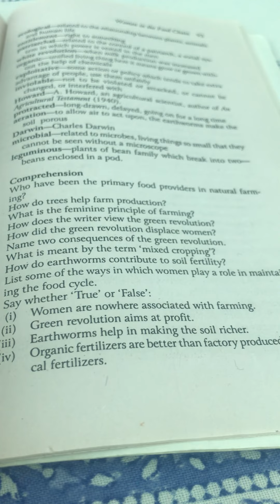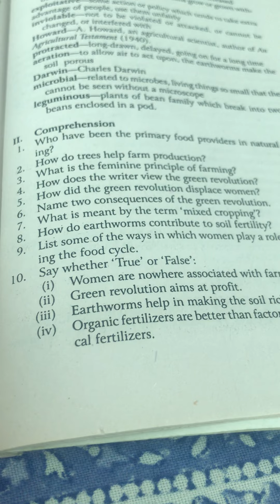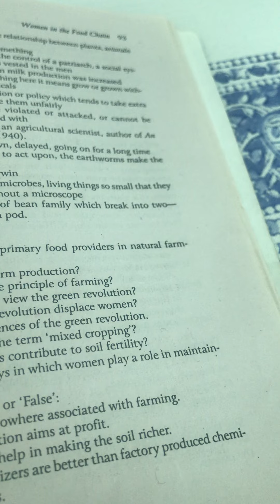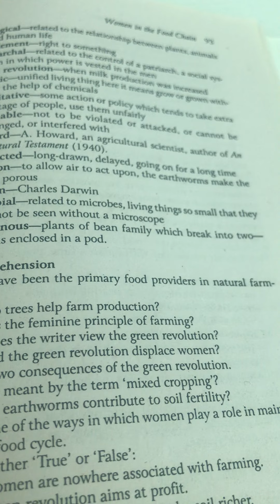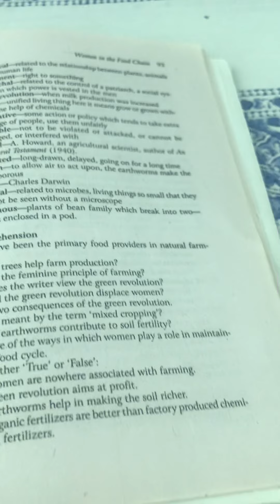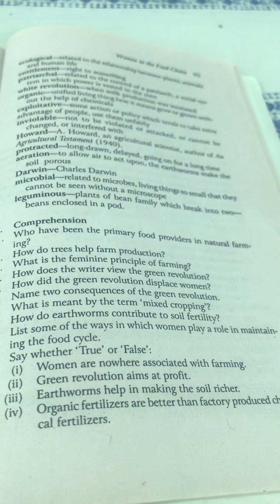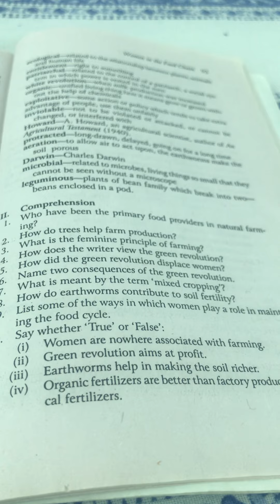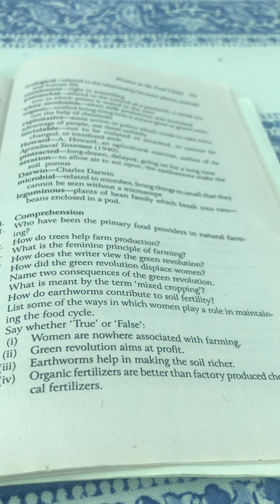B.A.First year General English-Comprehension of chapter 13